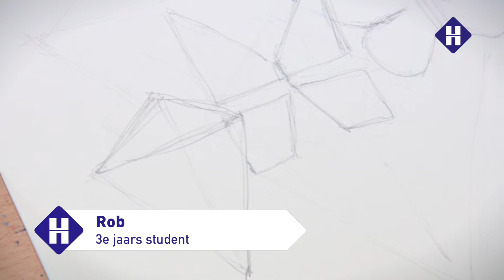CKE-academie: Opleiding tekenen en schilderen in Eindhoven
De CKE-academie is een vierjarige opleiding in de richting Tekenen & Schilderen bij het Centrum voor de Kunsten in Eindhoven. Mensen uit de regio Zuidoost Brabant en Limburg ontwikkelen hier hun techniek en creativiteit.